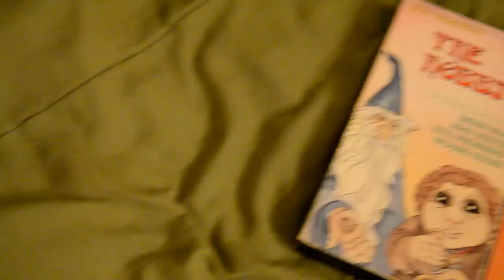The Hobbit & A Fond Farewell to Christopher Tolkien | Insomniac Influences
Ref Folklore talks about "The Hobbit" by JRR Tolkien and finds out about the passing of Christopher Tolkien.

I am starting a new series of videos where I talk about things that have influenced me as an artist, musician and human.